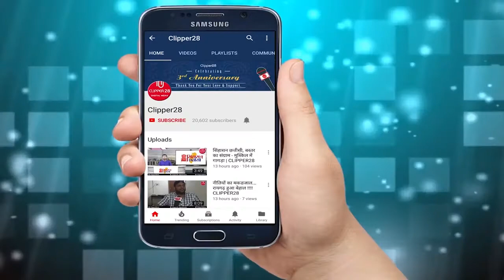चुनाव में जीत के बाद पुनिया और भूपेश बघेल ने ये कहा | CLIPPER28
चुनाव में जीत के बाद पुनिया और भूपेश बघेल ने ये कहा